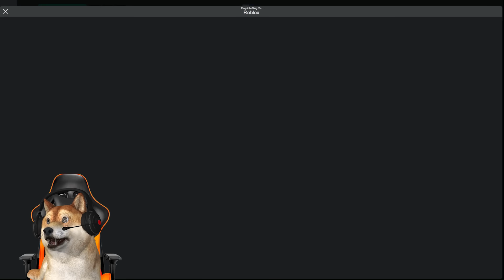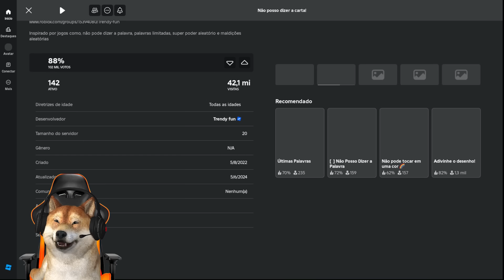Você NÃO PODE dizer isso…